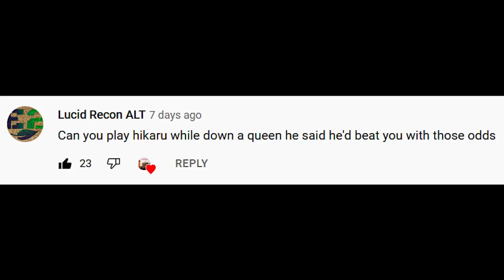Stockfish 15 plays the Botez gambit against Hikaru (bot), can he do it??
Hello everyone. Today your favorite AI, or not, is playing the Botez gambit against Hikaru's bot(chess.com). Do you think he can reverse a minus 8  advantage against such a strong player? Have a wonderful day and I hope you enjoy the video.

[Event "vs Computer"]
[Site "Chess.com"]
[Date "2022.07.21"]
[White "stockfish15NNUeBeta"]
[Black "Hikaru-bot"]

1. Nf3 g6 2. Nc3 d5 3. d4 Nf6 4. Qd2 Bg7 5. Qh6 Bxh6 6. Bxh6 Nc6 7. e3 Nb4 8.
Bb5+ Bd7 9. Bxd7+ Qxd7 10. O-O Ne4 11. Nxe4 dxe4 12. Nd2 Nxc2 13. Rac1 Nb4 14.
Nxe4 Qd5 15. f3 O-O-O 16. h4 Nd3 17. Rc3 Nxb2 18. Rfc1 c6 19. Ra3 Qb5 20. Rxa7
Nd3 21. Rd1 Rde8 22. Ra8+ Kc7 23. Ra3 f5 24. Nc3 Qb2 25. Rxd3 g5 26. Rb3 Qc2 27.
Bxg5 h6 28. Bf4+ Kd7 29. Nb1 Kc8 30. Nd2 Rd8 31. Nf1 Qxa2 32. Ra3 Qd5 33. Kh2 c5
34. Rdc3 c4 35. Nd2 b5 36. Ra7 Rd7 37. Ra5 Rg8 38. Nxc4 bxc4 39. Rxd5 Rxd5 40.
Rxc4+ Kd7 41. Rc7+ Kd8 42. Ra7 Rg6 43. h5 Rc6 44. Ra8+ Kd7 45. Rh8 Ra5 46. Bxh6
Ra3 47. Bg5 Ra2 48. Rg8 Rcc2 49. Bf4 Rc1 50. h6 Raa1 51. Kg3 Rh1 52. Rg7 Rh5 53.
Bg5 Kc6 54. Kf4 Rg1 55. Kxf5 Rxg2 56. f4 Kd6 57. Kg6 Rh1 58. Rxe7 Rxg5+ 59. fxg5
Kxe7 60. Kg7 Ke6 61. h7 Kf5 62. h8=Q Rxh8 63. Kxh8 Kxg5 64. Kg7 Kg4 65. Kf6 Kf3
66. d5 Ke4 67. d6 Kd5 68. d7 Ke4 69. d8=Q Kf3 70. Kf5 Kxe3 71. Qd1 Kf2 72. Kf4
Kg2 73. Qe2+ Kh1 74. Kg3 Kg1 75. Qg2# 1-0